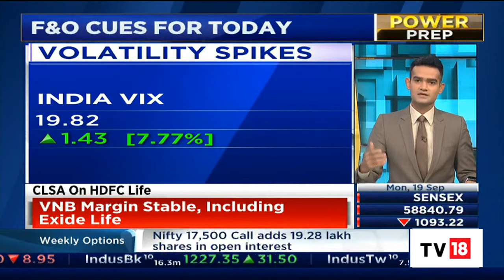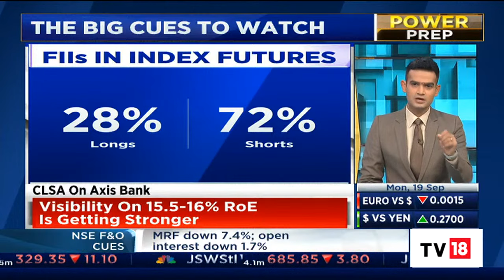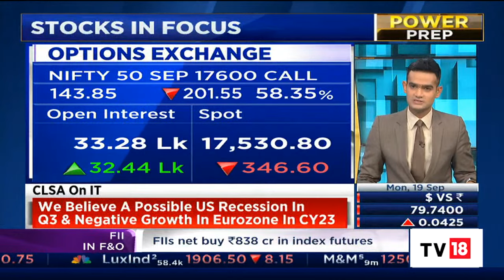Trade Set-Up For Today: The Big Cues To Watch Out For Today | Power Breakfast | CNBC-TV18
Indian equity benchmarks BSE Sensex and NSE Nifty50 are likely to make a muted start on Monday amid mixed move across global markets, as nervousness persisted across investors ahead of key central bank decisions due this week. Singapore Exchange (SGX) Nifty futures — an early indicator of the Nifty index — gyrated within a 49-point range around the flatline ahead of the opening bell on Dalal Street. Investors will closely track oil & gas shares after the government lowered a windfall tax on domestically-produced crude oil in line with a fall in international rates, and the levy on export of diesel and jet fuel following a fortnightly review.

n18oc_business